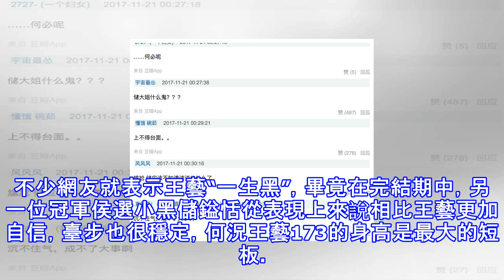新晉維密王藝挑釁隊友？《天使之路》完結後再生是非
綜藝《天使之路》收官那期，維密的兩位大boss給大家留了一個懸念，維密的冠軍將會從維密大秀上揭曉。不少網友在維密秀還沒開幕時，就已經知道了結果。畢竟登臺的維密超模大合照中王藝的臉被認出來了，而且大表姐劉雯還在微博上發出了五人合照。早在有傳言冠軍時王藝時。不少網友就表示王藝“一生黑”，畢竟在完結期中，另一位冠軍侯選小黑儲鎰恬從表現上來說相比王藝更加自信，臺步也很穩定，何況王藝173的身高是最大的短板。 兩位在微博上因為冠軍之爭火了後，王藝還去儲鎰恬的微博下留言“儲大姐，我怎麼在你微博下面火了”。粉絲對於“儲大姐”一詞爭議極大，覺得這是“戲精”王藝明知道知道自己當了冠軍，還去別人微博下挑釁。“儲大...